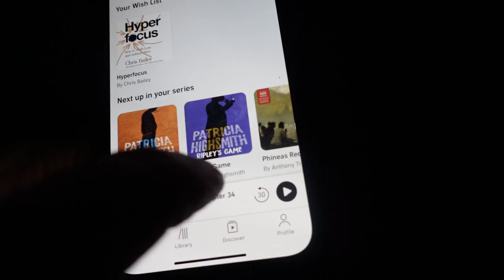A Day in My Life-Terry Gorry, Irish Solicitor-Law Vlog-19th December 2022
A Day in My Life-Terry Gorry Solicitor-Law Vlog-19th December 2022

27 Irish Employment Law Cases: Priceless Lessons for Employers and Employees from Decided Cases of the EAT, Equality Tribunal, and High Court